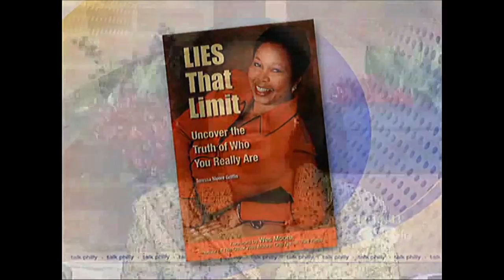LIES That Limit Interview on Talk Philly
Pat Ciarrochi and Ukee Washington Interview Teressa Moore Griffin about her book LIES That Limit:  Uncover the Truth of Who You Really Are